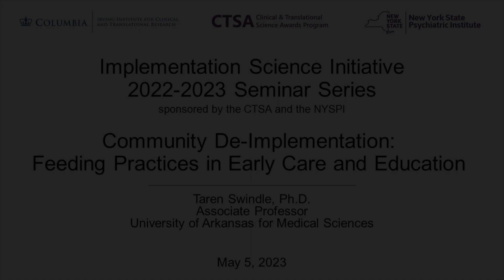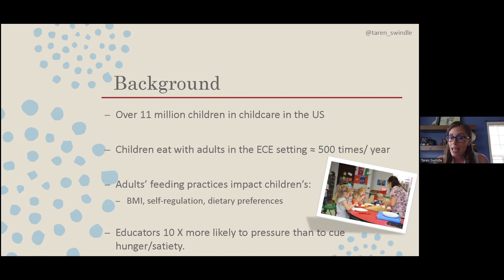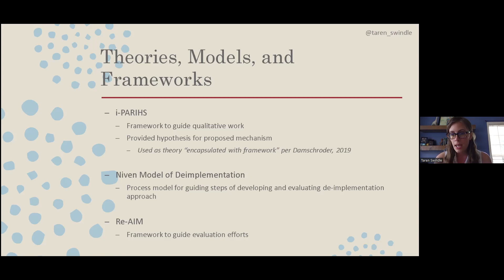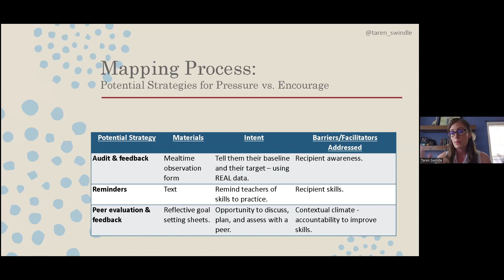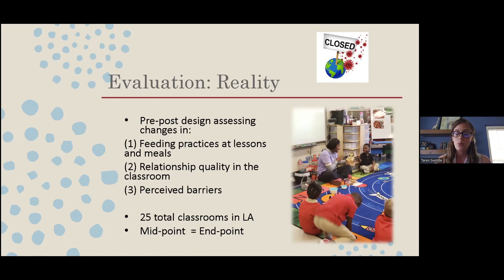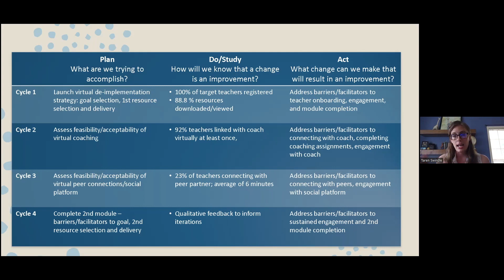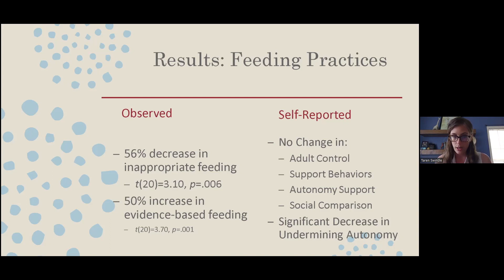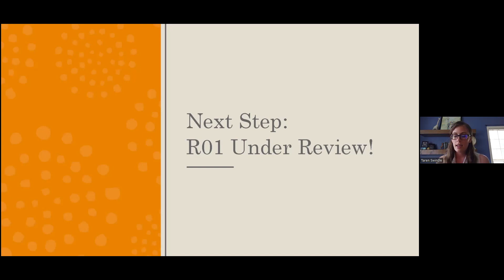Community De-Implementation: Feeding Practices in Early Care and Education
Title: Community De-Implementation: Feeding Practices in Early Care and Education

Speaker:
Taren Swindle, Ph.D.
Associate Professor
University of Arkansas for Medical Sciences

Implementation Science Seminar Series
Irving Institute for Clinical and Translational Research